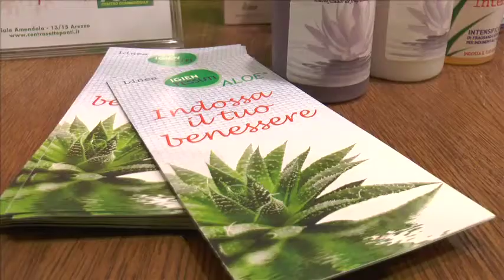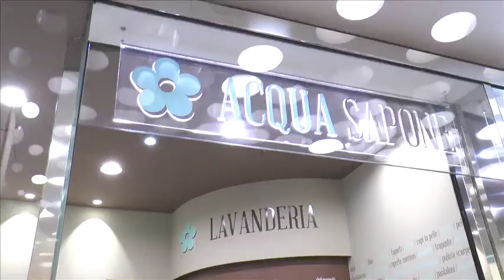L'inverno è alle porte : il vostro armadio è pronto per il cambio stagione?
Se ancora dalla fine dello scorso inverno non avete ancora provveduto a ringrescare i vostri capi di abbigliamento più pesanti, ora siamo proprio arrivati alle porte dell'inverno, quindi Andrea delle Lavanderie la marghertita del pulito di Arezzo (centro commerciale setteponti e loc. San Leo)vi aspetta con tutti i suoi ottimi e veloci servizi.